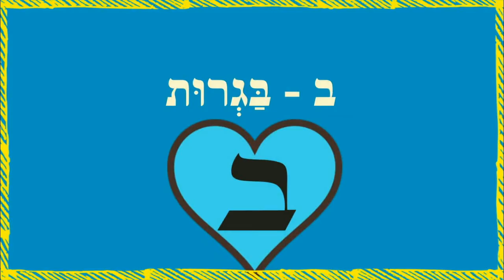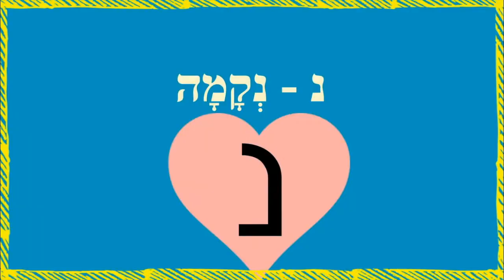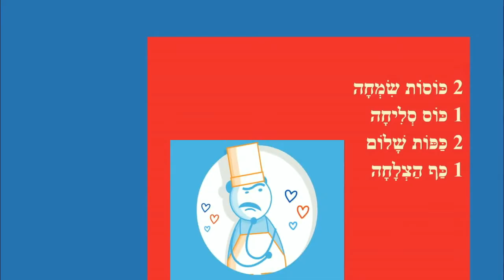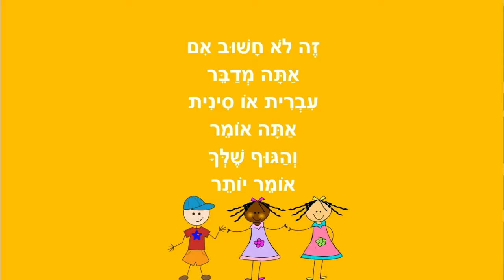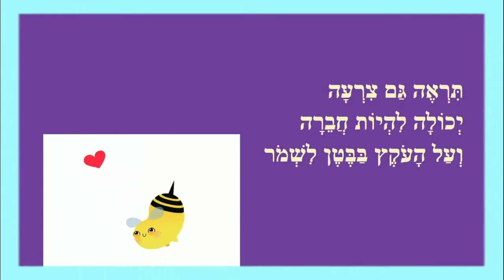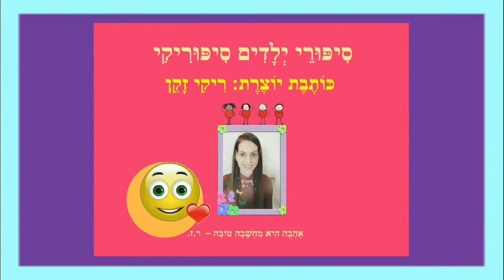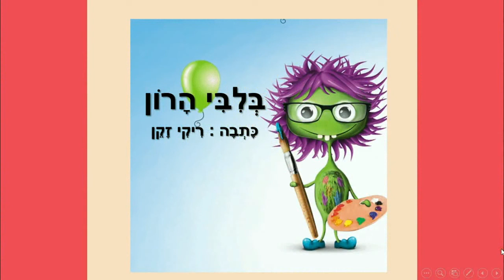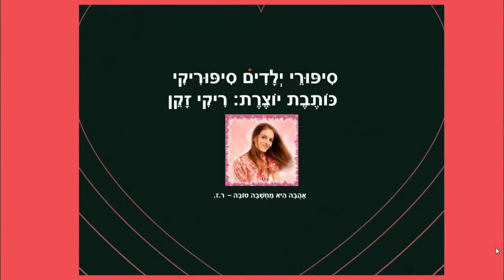אלף בית רגשות - סיפורי רגשות לילדים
אלף בית רגשות שמחים - סיפורי ילדים
כותבת יוצרת: ריקי זקן
סלט רגשות
העיקר שאתה מאושר
כשאתה שמח
איפה החיוך שלך?
בלבי הרון